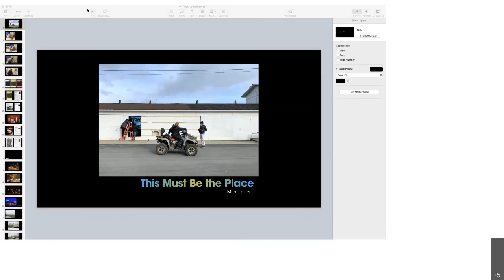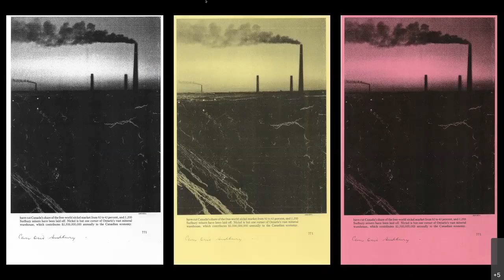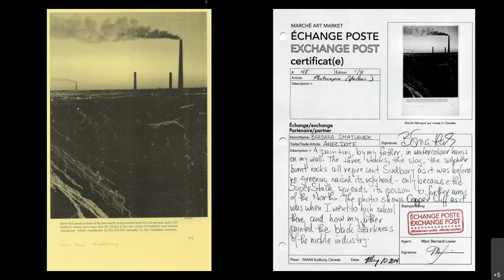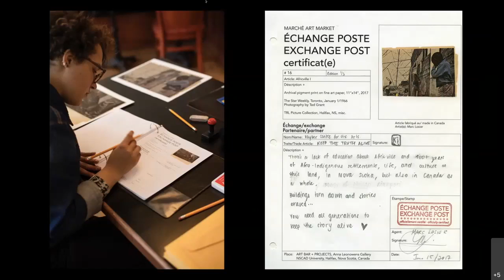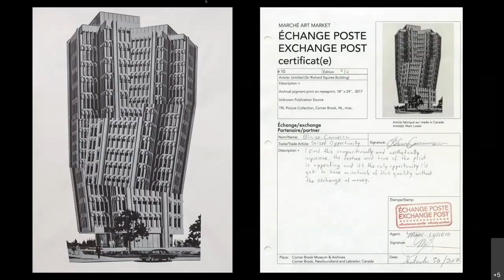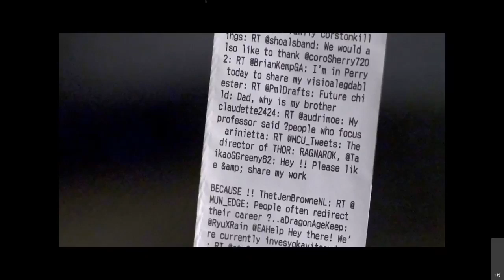FLIRT - This Must Be the Place with Marc Losier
Join us as Marc Losier discuss his art.